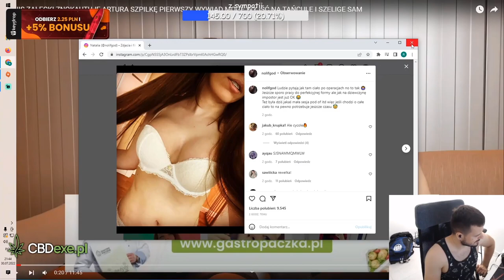TAKEFUN O NOLIF *Natalii*